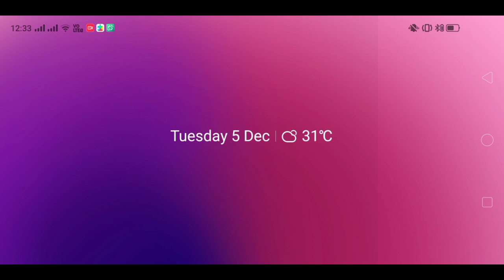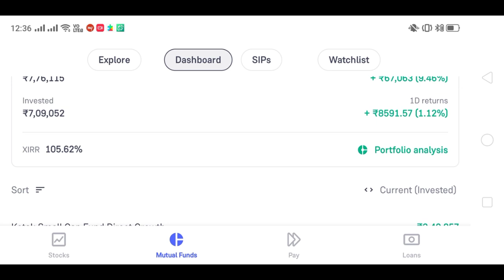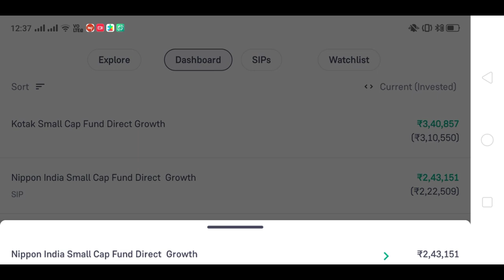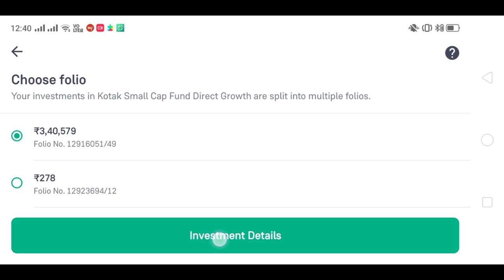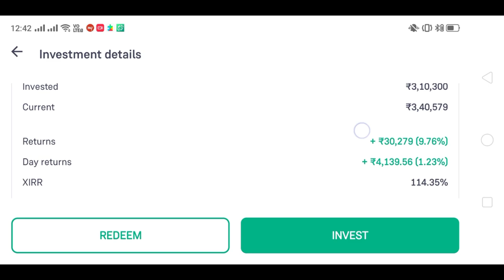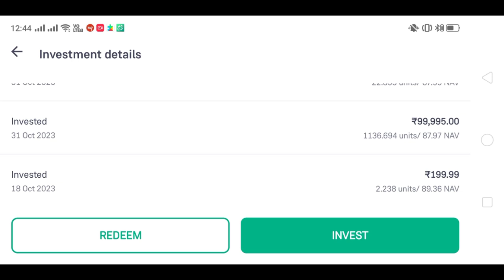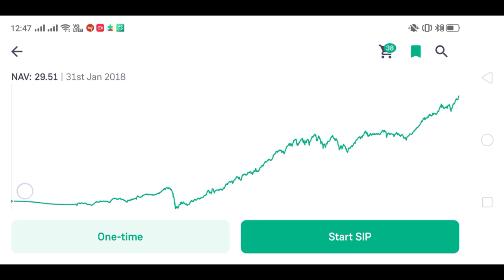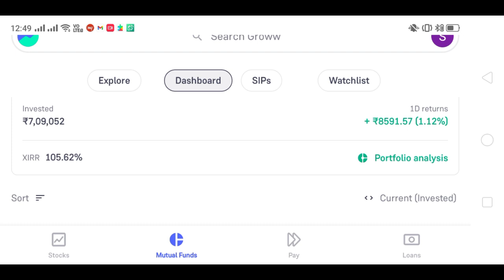My Mutual fund portfolio review/ profit or loss?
in this video will show you Mutual fund portfolio review/ profit or loss?